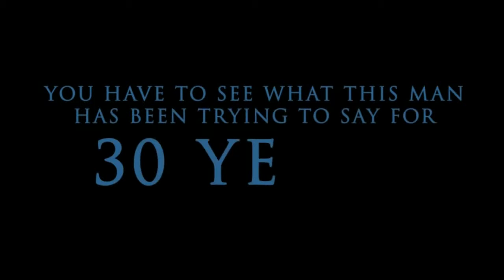Why Hasn't This Video Gone Viral.avi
President Obama Question Google+ Hangout Response by Mike Mozart re Richard O'Dwyer.avi